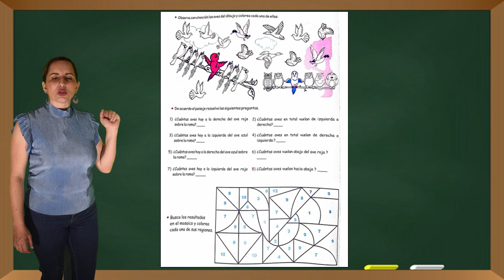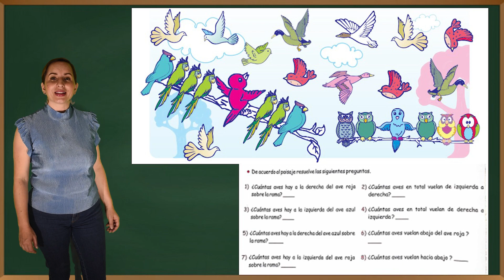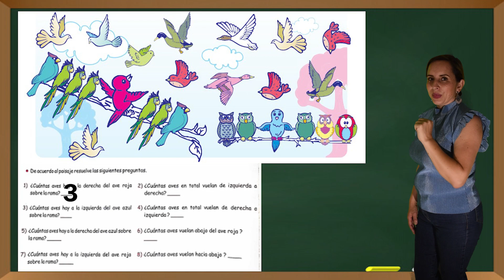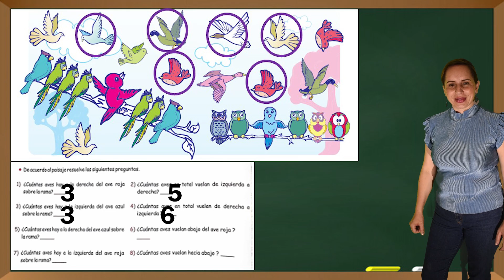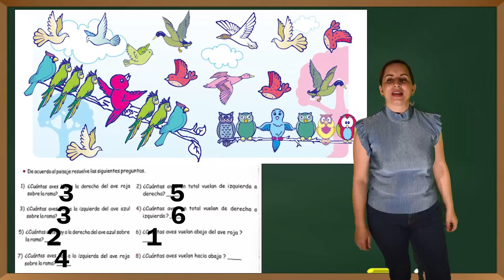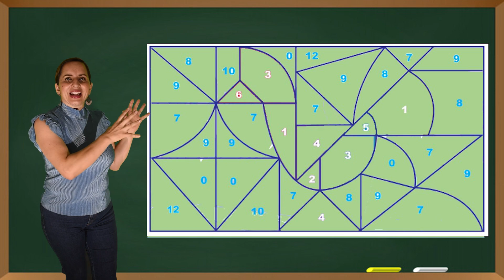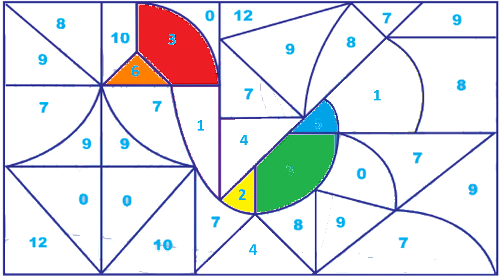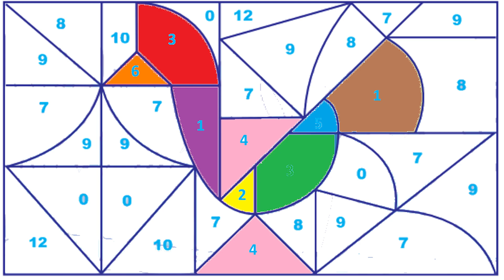¿Cómo hacer un Mosaico?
Editado por: MagicEditions LC

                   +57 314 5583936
                   Luis Carlos López Cardona